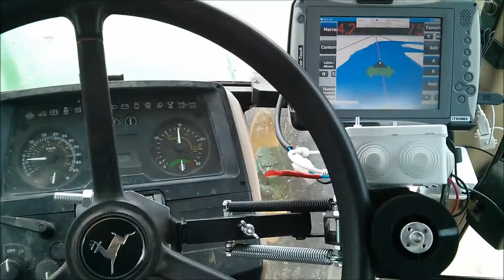GPS Cerea 1.26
GPS Cerea 1.26 Antena Tallysman 2400 colocada en el morro de un JD 6610 SE. Lea-4t a 5 hz. Filtro Kalman desactivado. Solution FIX. PassPerDegre 8174 / 40º = 240

Si quieres saber más sobre Agrosdemeter no dejes de visitarnos en:
If you want to know more about Agrosdemeter so check in:
Si vous voulez en savoir plus sur Agrosdemeter afin de vérifier dans:
Wenn Sie mehr wissen wollen über Agrosdemeter so einchecken:
Если вы хотите узнать больше о Agrosdemeter таким образом, регистрация: